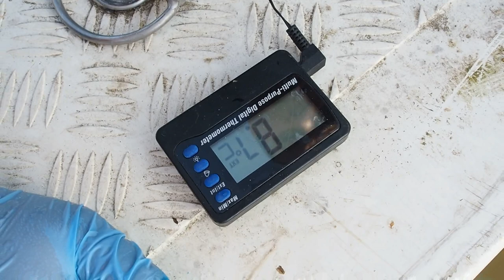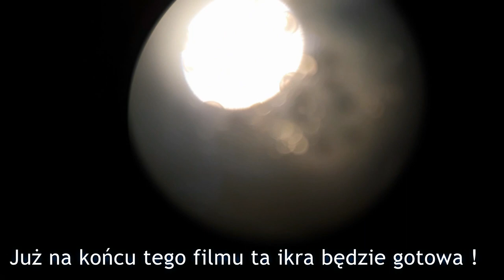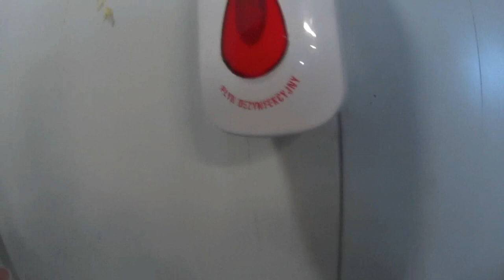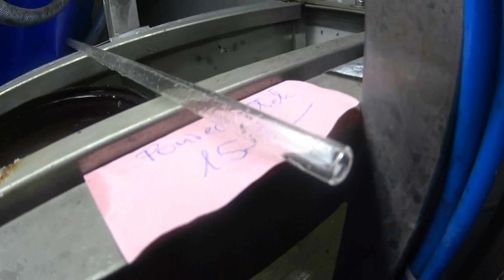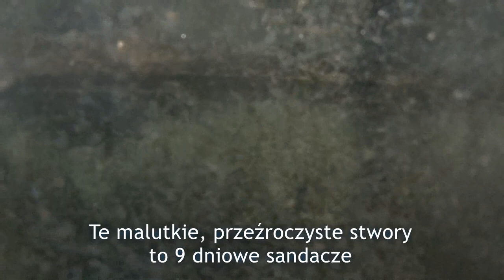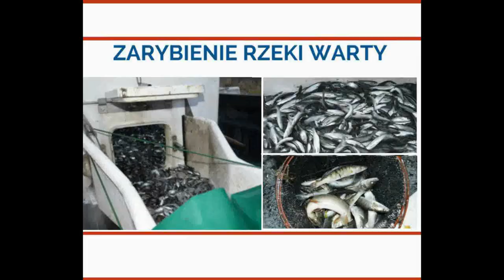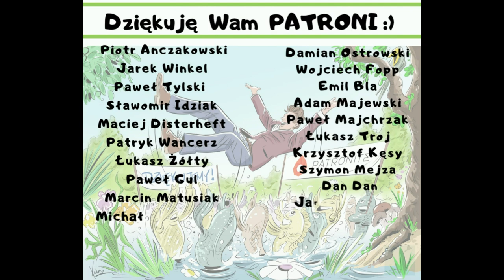Sandacz - tarło, odc 3 Inkubacja, Wylęg, Karmienie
👉 Sukskrybuj i kliknij dzwonek, a otrzymasz powiadomienie o nowych filmach.